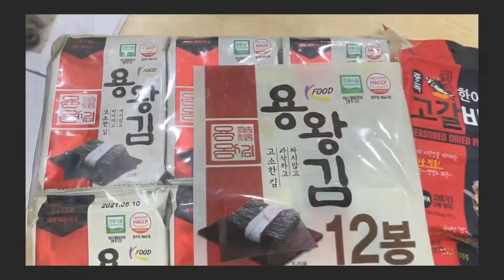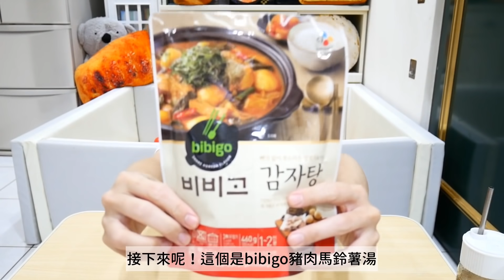【韓式料理吃一餐】這幾款這樣搭，就能做出超美味韓式料理，配上自製蔥泡菜超讚！吃播/eating show★特盛吃貨艾嘉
🔺價錢會因檔期優惠而不同，所以實際購買以賣場標示為主唷！

搭給賀🙋🏻‍♀️
這個時間大家肚子餓了嗎？🤣
這次來開箱我個人非常喜歡的「韓式系列」，除了有零食還有調理包，直接用偷吃步的方法做出了一餐超簡易又好吃的韓式料理餐！跟我一樣下廚有點障礙的😏
然後連風哥都吃不停，一直出現浮誇系吃法😂
總之乖寶寶👶🏻們快去看影片
這次全部品項都是在蝦皮購買的！
今年無法出國沒關係，來蝦皮搶韓國最道地的美食😌
🔥 10/12 - 10/19 限量商品天天5折起
🔥 蝦皮超市商品平日$199、周末$99起免運
🔥 滿499 折40
🔥 滿899 折100